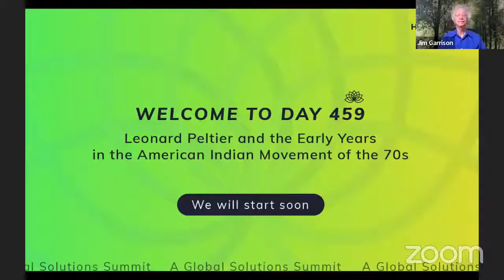Humanity Rising Day 459: Leonard Peltier Leonard Peltier and the American Indian Movement of the 70s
Leonard Peltier and the Early Years in the American Indian Movement of the 70s

Leonard Peltier, American Indian Movement activist, was convicted of being an accomplice to murder of two FBI agents in 1975. He was eligible for parole in 1993 and has consistently been denied despite an overwhelming global campaign for his release.

Leonard Peltier, born September 12, 1944, is a Native American activist and mainstay member of the American Indian Movement who, following a controversial trial, was convicted of aiding and abetting murder and has been imprisoned since 1977. He was sentenced to two consecutive terms of life imprisonment for aiding and abetting resulting in the death of two FBI agents in a June 26, 1975 shooting on the Pine Ridge Indian Reservation in South Dakota.
In his 1999 memoir Prison Writings: My Life Is My Sun Dance, Peltier admitted to participating in the shootout but said he did not kill the FBI agents. Human rights watchdogs such as Amnesty International and political figures including Nelson Mandela, Mother Teresa, and the Dalai Lama have campaigned for clemency for Peltier in recent decades.

At the time of the shootout, Peltier was an active member of the American Indian Movement, an indigenous rights advocacy group that worked to combat the racism and police brutality experienced by American Indians. Peltier is incarcerated in a Federal Penitentiary in Florida. Peltier became eligible for parole in 1993. He is of Lakota, Dakota and French descent. He is an enrolled member of the Turtle Mountain Chippewa.

Presenters
Sheron Wyant-Leonard was born in the heart of the Jim Crow south in Montgomery, Alabama, to an Army Airborne Ranger and a mother who worked for the Department of Defense. Drawn to the arts at a young age, she worked in the American theatre with legendary director Adrian Hall and studied with renowned playwright, Donald Freed. Her play about the AIDS Quilt, titled In Stitches, was an early indication of her serious talent. She takes on the hard issues of Human Rights and the human struggles that have often evolved unfairly in American society. Her stories examine the heart, written with the clever hand of a dramatist. Her characters understand both the humor and the profound sadness born of a poverty not of one’s own making.

Jack Magee, a member of the International Leonard Peltier Defense Committee.
Has known Leonard Peltier since 1977 and has worked as a writer, producer and member of his legal team over many years. He has also been a writer, campaigner and producer for Human Rights Action Center and has known Jack Healey for several decades.
Suggested reading
I WILL by Sheron Wyant-Leonard
Prison Writings by Leonard Peltier and Harvey Arden
In the Spirit of Crazy Horse by Peter Matthiessen.
Leonard Peltier  Art Behind Bars-Dreams of Freedom by Tsipi Ben-Haim et al
Create your future A Memoir  John G. Jack Healey.